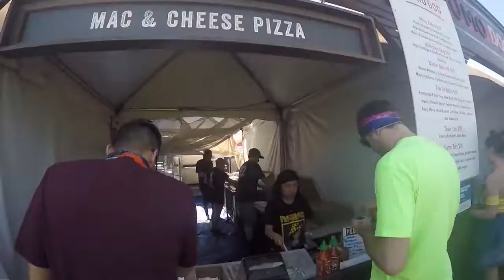Coachella Weekend One Recap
Check out this little  recap of my first experience at Coachella!

SO I forgot to charge my go pro ( I know how do you do that) and I didn't get the footage I wanted to during my first experience at Weekend one Coachella, but I did get some and I was able to put this quick little vlog/ recap video together for you guys. Enjoy!